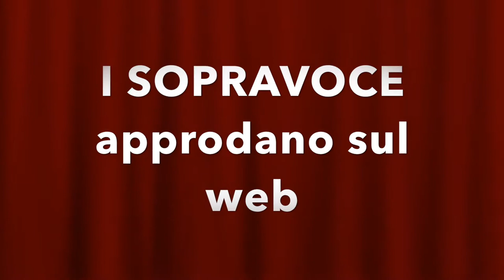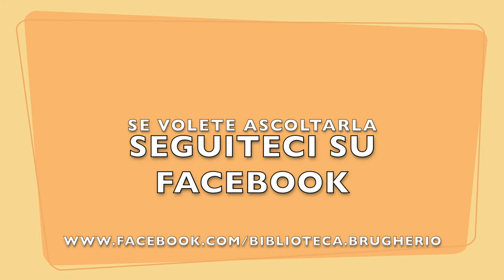Dietro le quinte: i Sopravoce preparano la lettura di "A caccia dell'orso"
I Sopravoce preparano la lettura di "A caccia dell'orso", di Michael Rosen e Helen Oxenbury, edito da Mondadori. Un omaggio a Michael Rosen, che combatte contro la Covid-19.
Video registrato durante la chiusura delle biblioteche disposta con DPCM 8 marzo 2020 e successive integrazioni. Montaggio di Valeria Manzoni.
"Forse qualcuno di voi si è chiesto -Che cosa succede quando i Sopravoce decidono di leggere una storia?- Che sia nelle stanze della biblioteca o nelle stanze di casa propria, le modalità sono sempre le stesse: suddivisione delle parti, repliche, ascolto, creatività e tanta fantasia! E questa volta affrontano un ostacolo in più: il social web ;)"